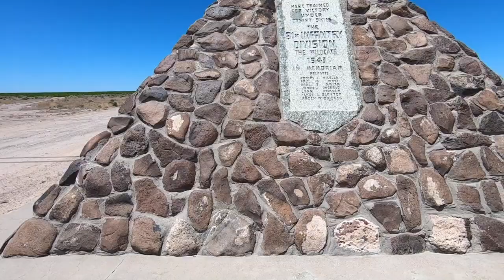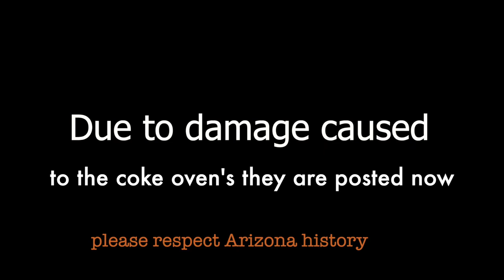"THE OFF LIMITS " COCHRAN ARIZONA COKE OVENS